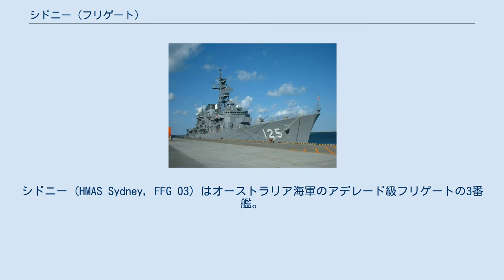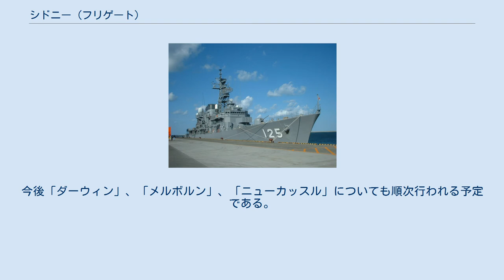シドニー (フリゲート)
シドニー (HMAS Sydney, FFG 03) はオーストラリア海軍のアデレード級フリゲートの3番艦。
艦名はシドニーに由来する。
 シドニーはワシントン州シアトルのトッド・パシフィック造船所で1980年8月21日に起工され、1980年9月26日に進水、1983年1月29日に就役した。
 「シドニー」はオーストラリア海軍の整備計画FFGUP SEA 1390によって大規模なアップデートが実施された。
今回の改装の特徴は、Mk 13発射機の前部にMk 41 VLSを装備したことであり、この他には、ディーゼル発電機、戦闘システム、空調システムなどが更新され、配線も一新された。
これにより排水量は4,200トンと以前と比べ100トン程度増加した。
今後「ダーウィン」、「メルボルン」、「ニューカッスル」についても順次行われる予定である。
なお、老朽化が進んだ1番艦「アデレード」は2008年1月19日 、2番艦「キャンベラ」は2005年11月12日に退役した。
 2012年10月14日、アメリカ海軍のタイコンデロガ級シャイローやシンガポール海軍のエンデュアランス級揚陸艦パーシステンスと共に平成24年度海上自衛隊観艦式に参加。
国際観艦式を除き、自衛隊の観艦式に参加した初めての外国鑑となった。